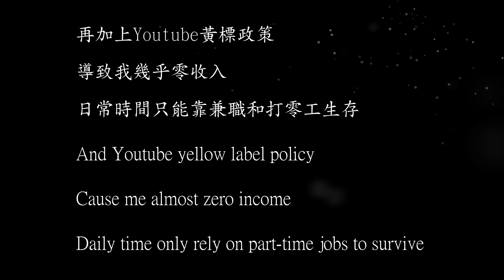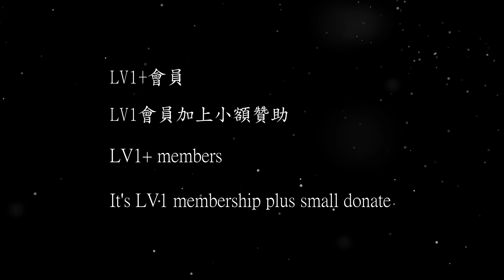【無限HD】Sexy Goddess 安雅 芽芽 依依 1(8K 60p)@玉旨玄鳳堂【全球百大美女 The 100 Most Beautiful Faces】